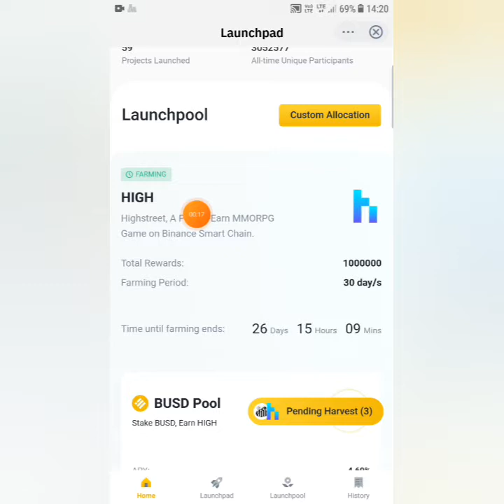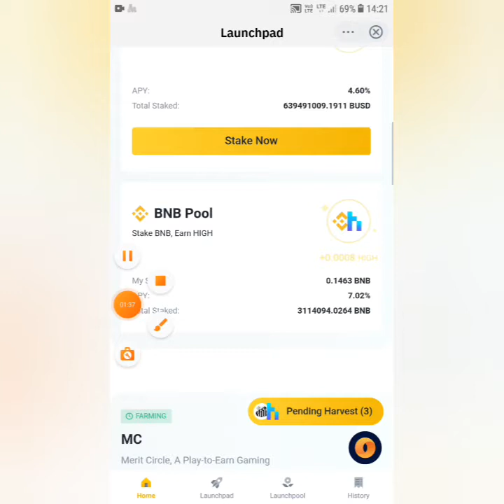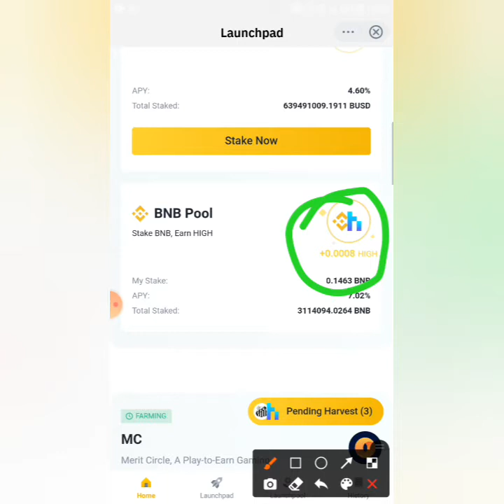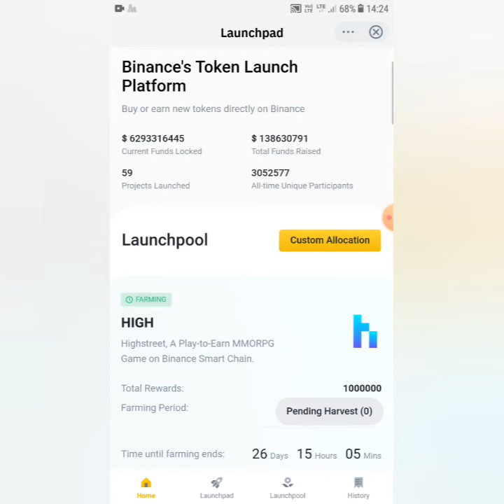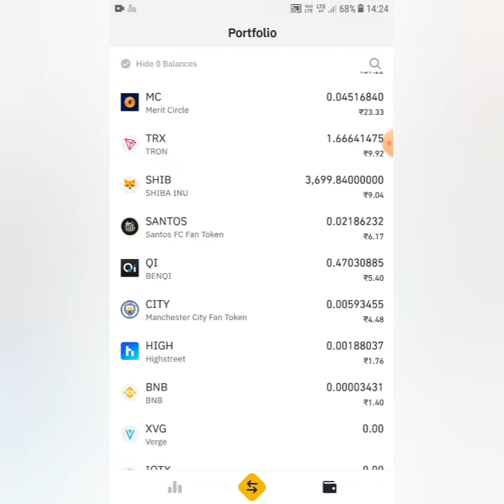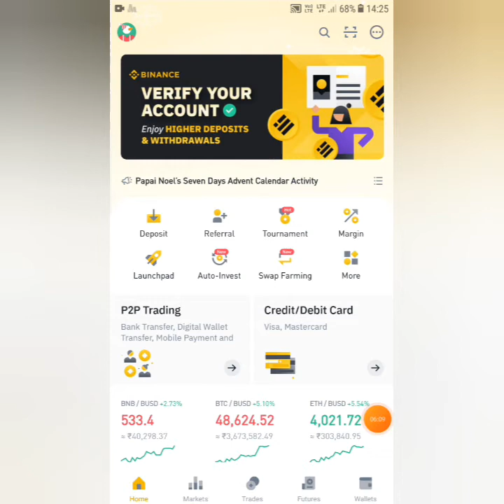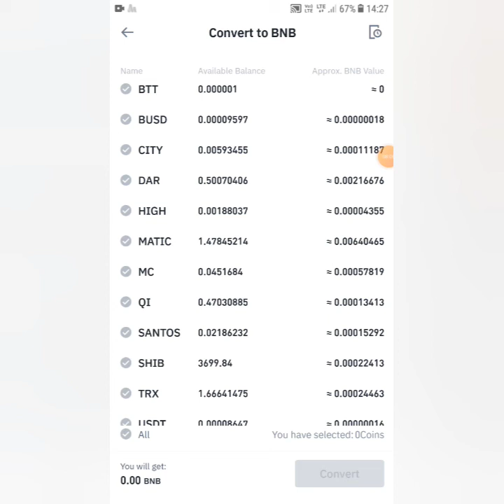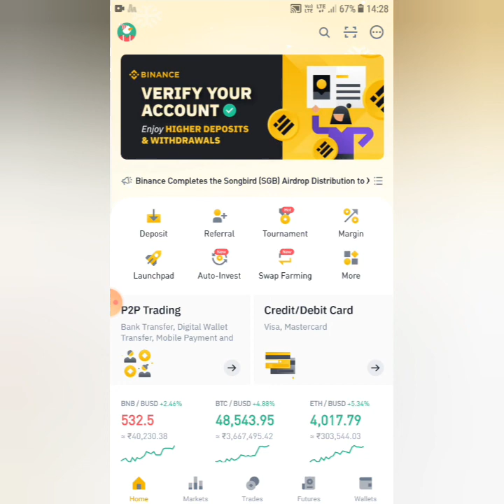How To Farm New Tokens in Binance Exchange|Stake BNB Get High Token MC Token Free in Tamil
00:00 - intro
00:14 - launchpool farming
02:15 - stake bnb to farm high & mc token
06:30 - how to convert small coins into bnb